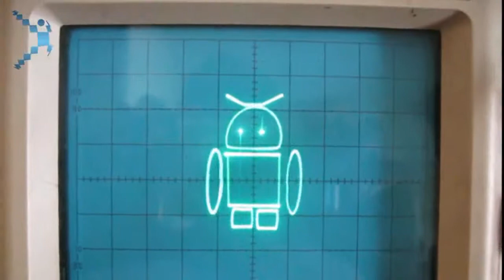Lissajous Patterns on an Oscilloscope _moving robot on CRO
Lissajous curves can be generated using an oscilloscope, here a specially designed circuit with analog multiplexer  demonstrate the waveform and images on an oscilloscope. Two phase-shifted sinusoidal inputs are applied to the oscilloscope in X-Y mode and the phase relationship between the signals is varied.